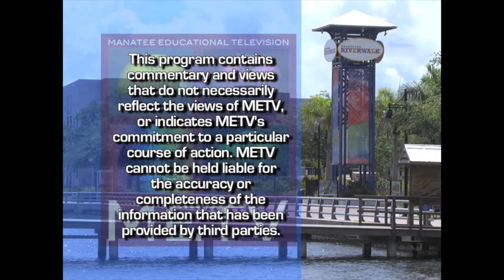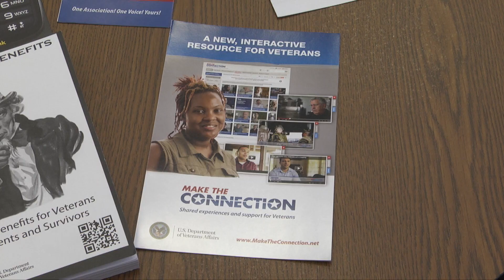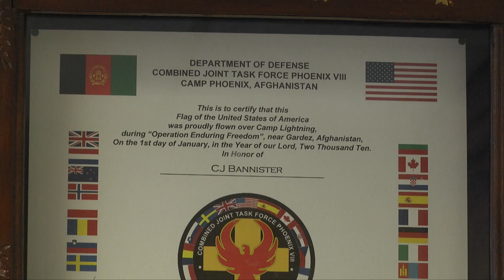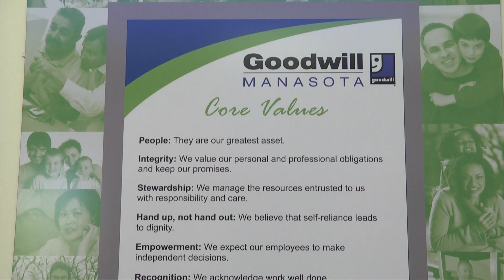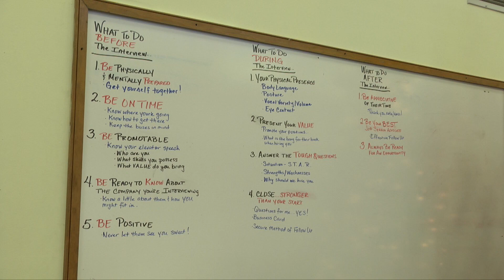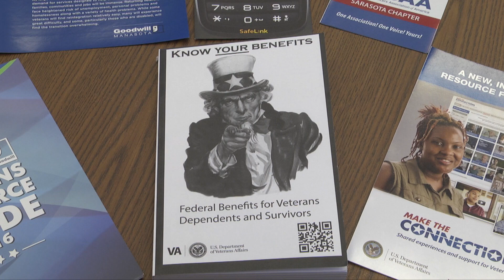Goodwill Manasota Tell Me Something Good - December 2017